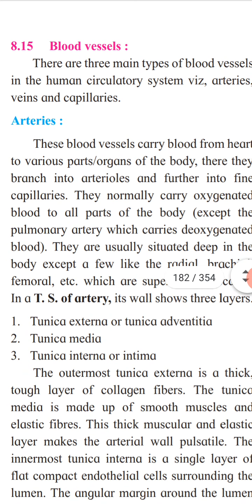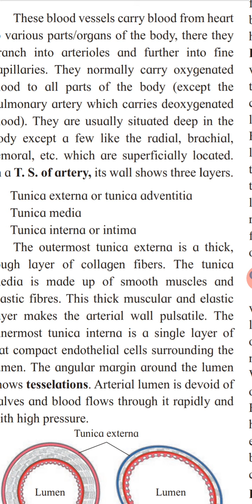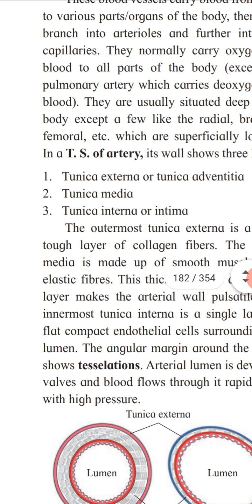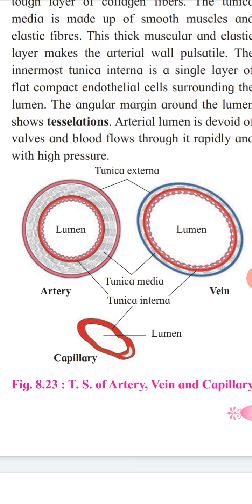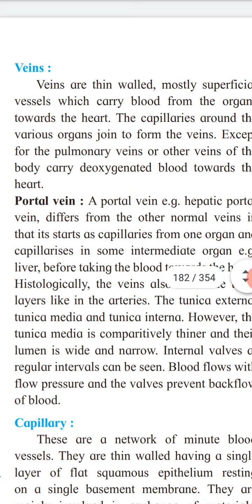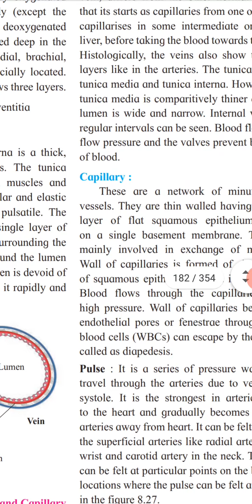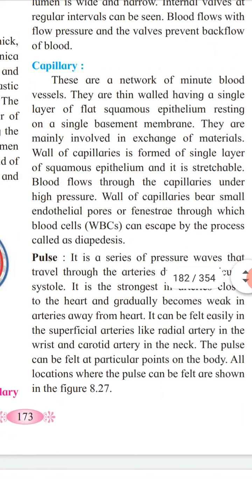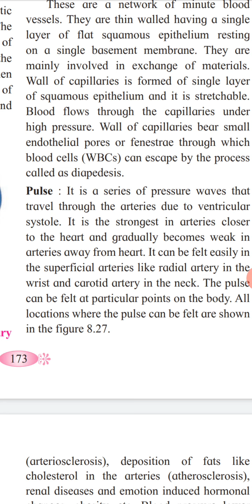Blood Vessels (BV) 12 Bio Circulation 29/09/20